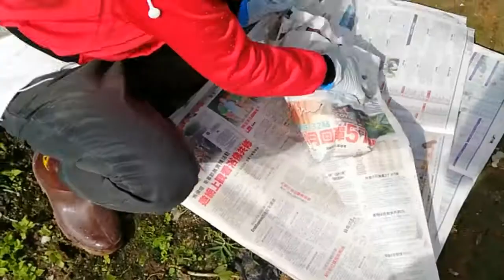PANEN KOBIS SUPER JUMBO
Panen kobis yang jumbo,rasanya manis,enak buat lalaban atau ulam